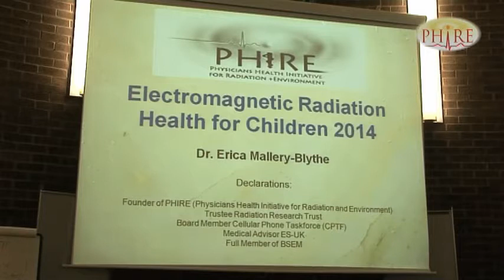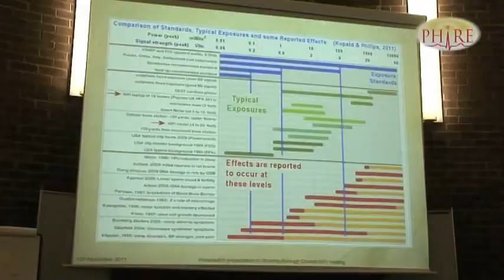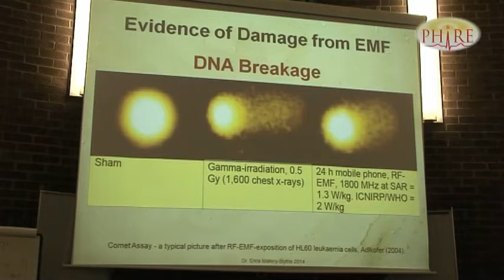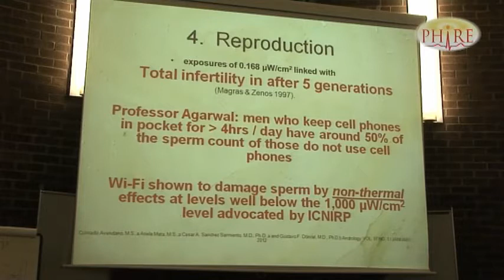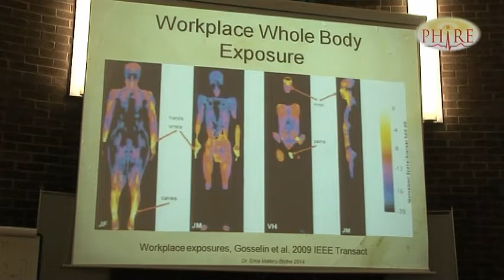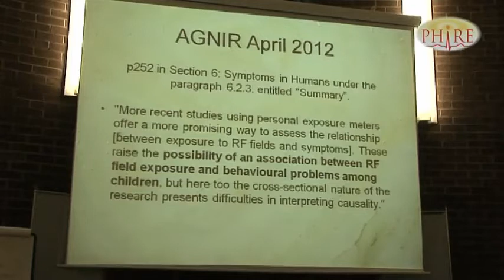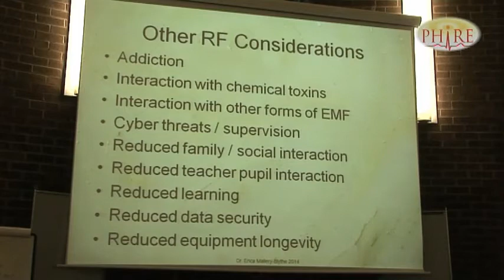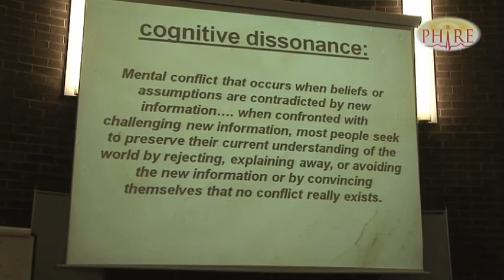Dr. Erica Mallery Blythe - Electromagnetic Radiation, Health and Children 2014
Fagligt og videnskabeligt velfunderet samt utroligt informativt foredrag om den sundhedsrisiko, vi udsætter vores børn for ved at tillade trådløse apparater og Wi-Fi i klasseværelserne. Løber vi en risiko mange generationer frem? Hør hvad Dr. Blythe siger om det

Dr. Erica Mallery-Blythe er læge med Emergency Medicine som sit fagområde. Hun har en bred lægelig erfaring, herunder kirurgi, anæstesiologi og intensiv behandling (både neonatal og voksne). Hun har arbejdet i skadestuer, været leder for traume-teams og undervist på traumerlæge kurser i hele Storbritannien og i udlandet. Hun blev også udvalgt til at instruere læger i undervisning inden for lægefaglige områder. Erica tilbyder rådgivning og støtte til personer med EHS, deres familier og deres læger.